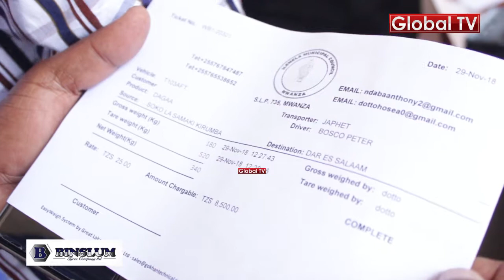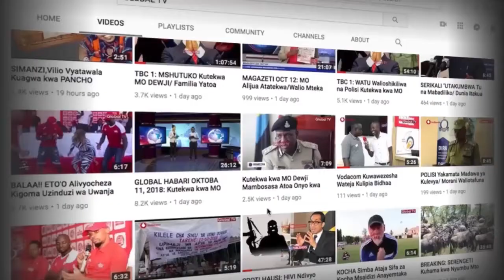Hiki Ndo' Walichokikuta ALAT Mwanza Mizani Soko la Kimataifa Mwaloni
Kamati ya ALAT Mkoa wa Mwanza imefanya ziara ya kukagua miradi mbalimbali ya maendeleo katika wilaya ya Ilemela ikiwemo mzani wa soko la Kimataifa la Kirumba ambapo wamepata maelekezo namna mzani huo unavyotumika na kuongeza mapato tofauti na ilivyokuwa kipindi cha nyuma.